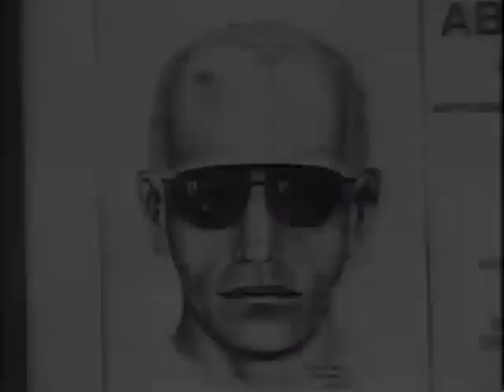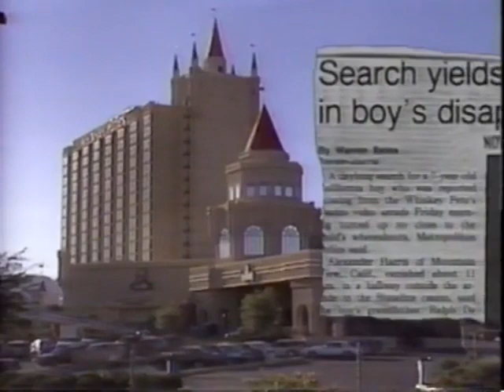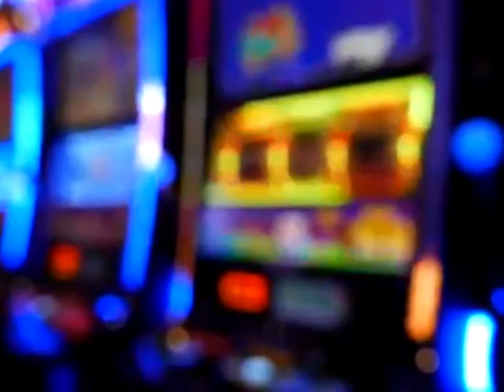Who Murdered Alexander Harris?: 33 Year Old Cold Case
Hey guys,
I hope your holidays were the best.
This week were discussing the death of 7 year old Alexander Harris.
Alex was on a family trip when he went missing from the hotel/casino.
This case was suggested by a viewer in hopes of bringing awareness to this unknown and unsolved crime.
Alex's case is 33 years old; his family deserves to know what happened to him.
Alexander deserves another shot.

CREDITS:
INTRO: Created by Renderforest.com